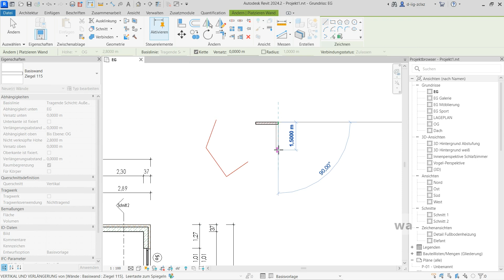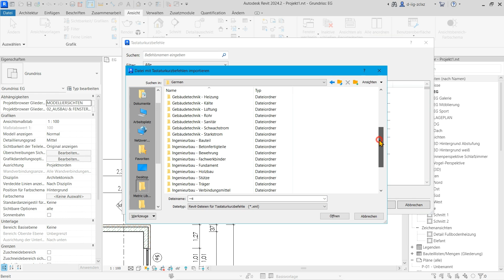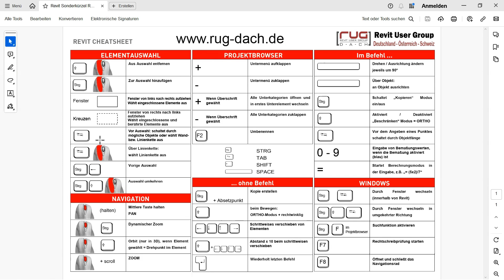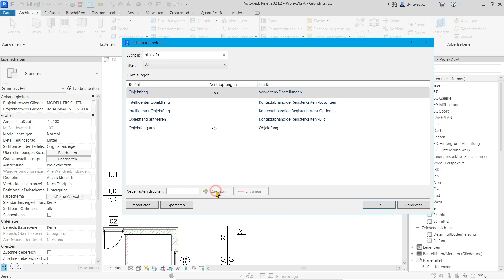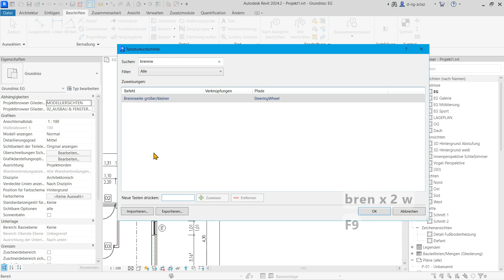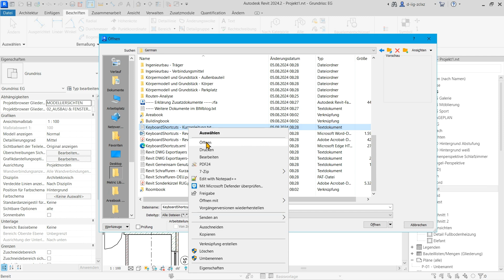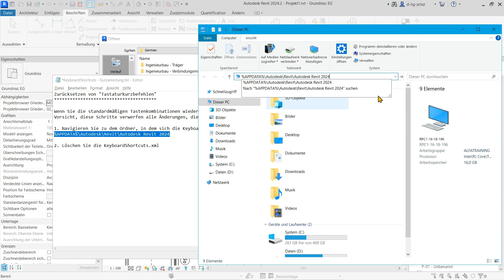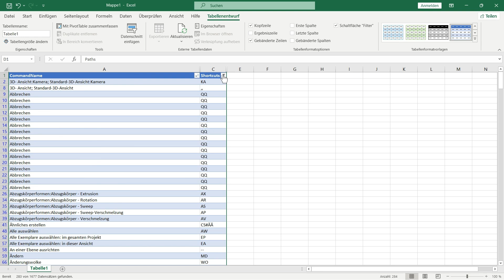Revit - Tastaturkurzbefehle (shortcuts)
Keyboard Shortcuts beschleunigen den workflow
Wenn ihr gerne mit Shortcuts arbeitet, ist dieses Video das Richtige für euch.
Ich zeige euch, wie ihr Shortcuts in Revit verwenden, eine vorbereitete Shortcut-Definition importieren oder eigene Shortcuts definieren könnt.
Außerdem erkläre ich, wie ihr die Shortcuts wieder auf die Original-Einstellungen zurücksetzen könnt.

Die importierbare xml-Datei der RUG-DACH liegt übrigens standardmäßig im Ordner der Revit-Inhaltsbibliothek (Metric Library). w1